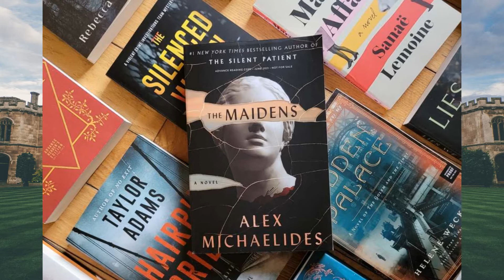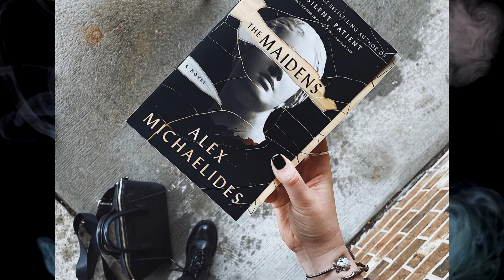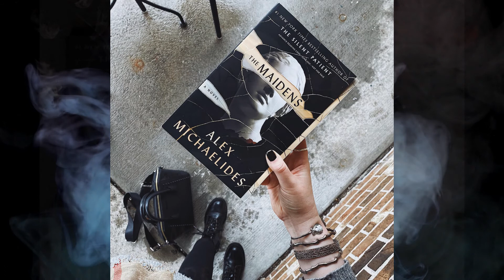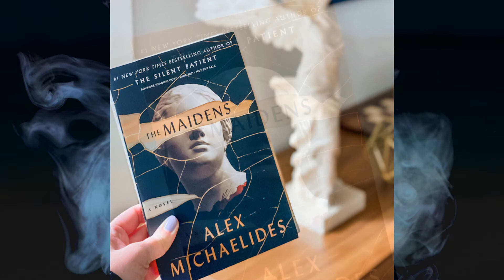Las Doncellas - Alex Michaelides - 2021 | Reseña Sin Spoilers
Reseña sin spoilers de "Las Doncellas" del autor Alex Michaelides!

📚 ¡Felices Lecturas! 📚

"Beyond the Lows" - The Whole Other